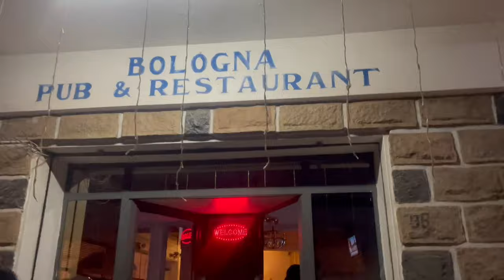EP 1- Rico Bambino Eritrea 🇪🇷 Vlog 2023 (Horse Riding, Clubbing, Food)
Rico Bambino aka Baba Shikor Travelled Again to Eritrea by himself and stayed there for 2 months. He Documented his time there for everyone to see.